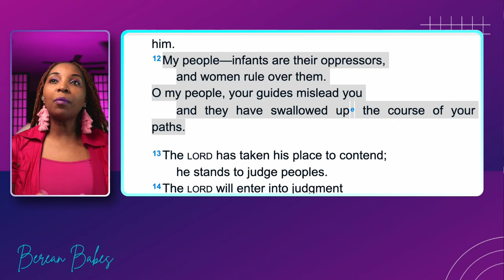Marjorie Taylor Greene Alexandria Ocasio Cortez & Jasmine Crockett In A Fierce Fued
Marjorie Taylor Greene, Alexandria Ocasio-Cortez  and Jasmine Crockett  embarrassed themselves in the house of the representative by issuing personal insults to each other.  All this spells judment in the land when women are rulling over us.

Rep. Jasmine Crockett Files to Trademark ‘Bleach Blonde Bad Built Butch Body’ After Clash with Marjorie Taylor Greene

Marjorie Taylor Greene, sometimes referred to by her initials MTG, is an American far-right politician, businesswoman, and conspiracy theorist who has been the U.S. representative for Georgia's 14th congressional district since 2021. Wikipedia
Born: May 27, 1974 (age 49 years), Milledgeville, GA
Office: Representative (R-GA 14th District) since 2021
Education: University of Georgia (1996), South Forsyth High School (1992)
Spouse: Perry Greene (m. 1995–2022)
Books: Mtg
Candidate for: 2024 United States House of Representatives elections in Georgia
Previous campaigns: 2022 United States House of Representatives elections in Georgia, MORE

Alexandria Ocasio-Cortez, also known by her initials AOC, is an American left-wing politician and activist. She has served as the U.S. representative for New York's 14th congressional district since 2019, as a member of the Democratic Party. Wikipedia
Born: October 13, 1989 (age 34 years), The Bronx, New York, NY
Office: Representative (Working Families Party-NY 14th District) since 2019
Partner: Riley Roberts
Education: Boston University College of Arts & Sciences (2011), Yorktown Highschool (2007)
Nationality: American
Organization founded: Courage to Change
Candidate for: 2024 New York Member of the US House elections

Congresswoman Jasmine Crockett has purposefully made every decision with one goal in mind: protecting the civil liberties of those in underrepresented communities. As a public defender, civil rights attorney, State Representative, and United States Congresswoman, Jasmine Crockett dedicates her life to public service, with the goal of serving justice and ensuring equality for all.

In the midst of political turmoil, economic distress, and racial inequality, Congresswoman Crockett laced up her shoes to march for justice and run for the Texas House of Representatives. The sole Black freshman and youngest Black lawmaker in Texas during the 87th Legislative Session, Congresswoman Crockett navigated what has been marked as the most conservative session in Texas history. Despite the uphill climb, Congresswoman Crockett filed more bills than any other freshman, assembled a wide coalition to pass landmark criminal justice reforms in the House, and brought more accessibility and accountability to her office than before. She was a founding member of both the Texas Progressive Caucus as well as the Texas Caucus on Climate, Energy, and the Environment. As State Representative, she fought for economic opportunity as a member of the Business & Industry Committee, and advocated for reform on the Criminal Jurisprudence Committee. Congresswoman Crockett was one of the lead architects of the 2021 Texas House Quorum Break, which brought attention to the draconian and restrictive voting measures being proposed in the legislature.